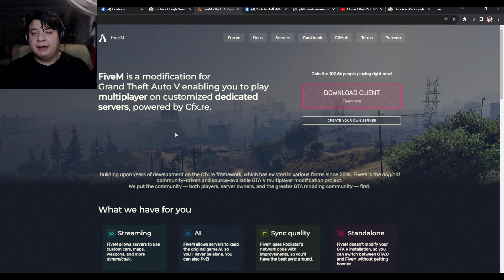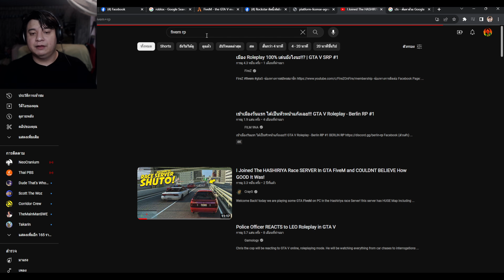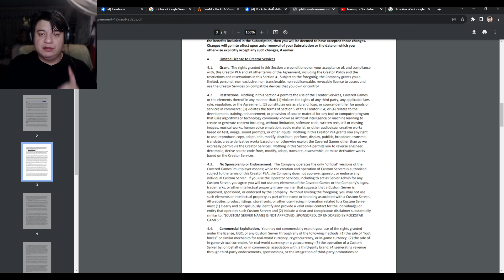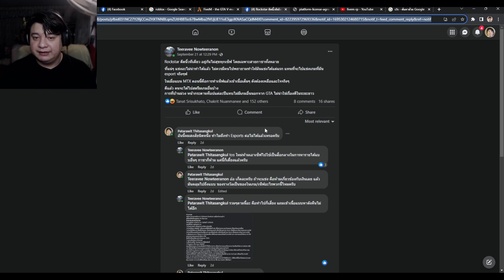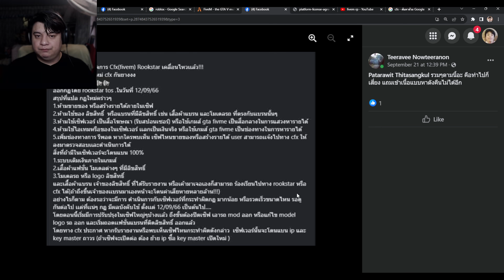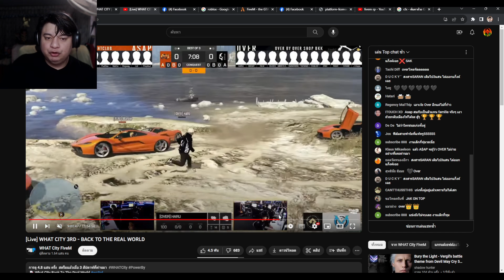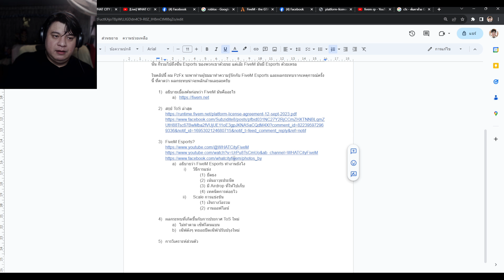อวสาน FiveM Esports (มันมีด้วยเรอะ?)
หนึ่งในข่าวร้ายของแวดวงการ Modding ได้เกิดขึ้นแล้วครับ กับการเข้าซื้อทีมงาน FiveM ของ Take Two Interactive ส่งผลให้ FiveM ตอนนี้ อยู่ภายใต้การกำกับดูแล ของเจ้าของเกม Grand Theft Auto อย่างสมบูรณ์แบบ วัยรุ่นฮร๊าฟฟู่ ดีใจกันถ้วนหน้า ในที่สุดเกมของพวกเขาก็ไม่ถูกเรียกว่าเกมเถื่อนอีกต่อไป แต่ดีใจได้ไม่ทันไร ข่าวร้ายก็มาเยือนทันที เพราะล่าสุด FiveM ได้ปรับเปลี่ยนข้อกำหนดการให้บริการ หรือ Term of Service ใหม่ ที่ส่งผลกระทบไปทั่วจักรวาลของเหล่าผู้ให้บริการเซิฟเวอร์เกม ที่เรียกว่า แทบทำให้สิ่งที่พวกเขาสร้างขึ้นมากลายเป็นฝุ่นไปในพริบตา นั้น ก็รวมไปถึงซีน Esports ของพวกเขาด้วยนะ แต่เอ๊ะ FiveM มันมี Esports ด้วยเหรอ ในคลิปนี้ ผม PzFx จะพาท่านผู้ชมมาทำความรู้จักกับ FiveM Esports และผลกระทบจากเหตุการณ์ครั้งนี้ ที่คาดว่า ผลกระทบน่าจะหลักล้านเลยละครับ

Write/Edit/Host: PzFx